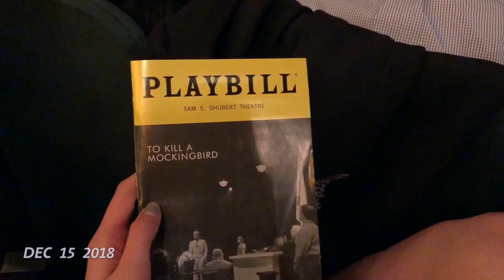Grace's One Second a Day 2018